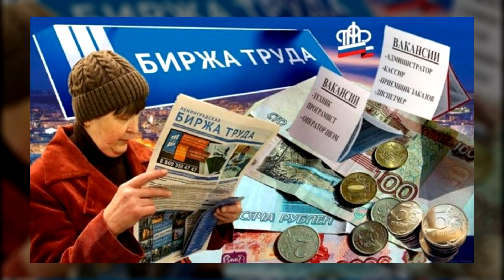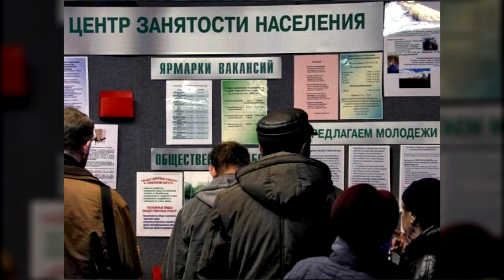Рост з/п в Свердловской обл. Власти против привязки пособий по безработице к МРОТ. Новости 25.05.23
В этом выпуске:

1. В Свердловской области в полтора раза выросли зарплаты.
2. Власти выступили против привязки пособий по безработице к МРОТ.

Для пожертвований в Фонд Рабочей Академии:
Карта Сбербанк:
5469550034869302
Михаил Васильевич П.
Карта Альфа-банк:
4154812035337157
Кошелёк ФРА на Яндекс.Деньги:
WebMoney:
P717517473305